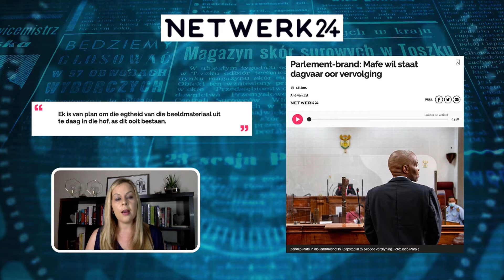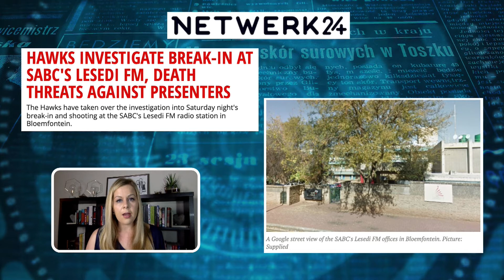Koerantbespreking | Jana Marx | 17 Januarie 2022